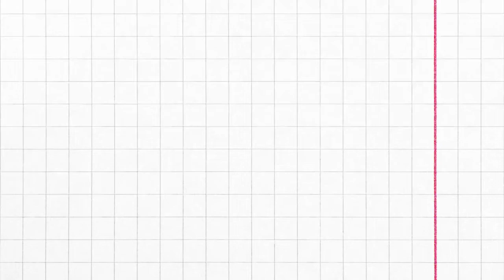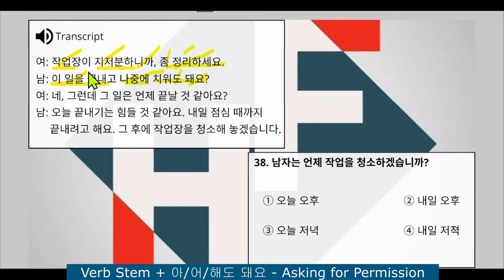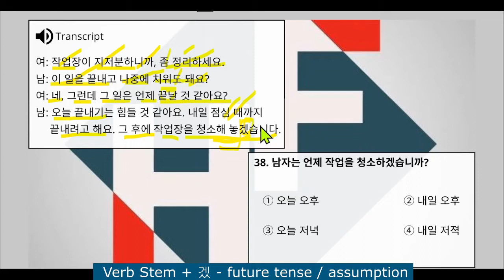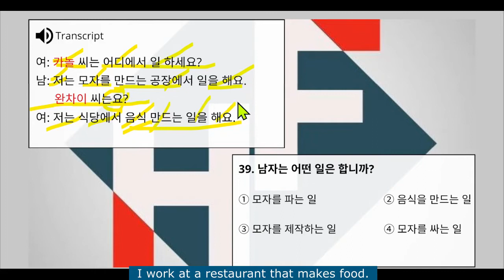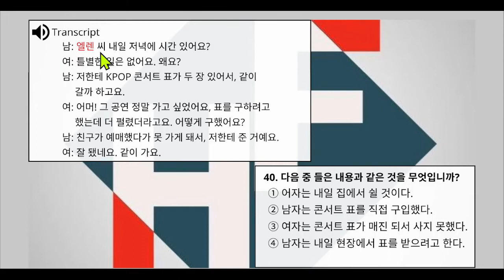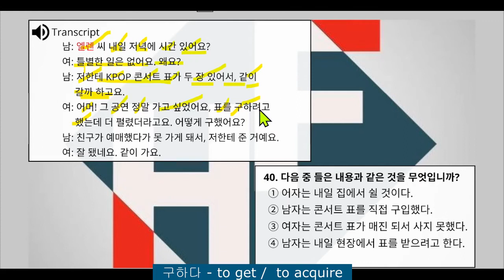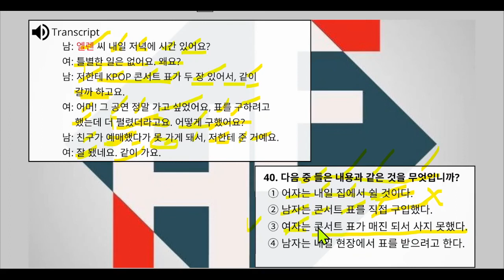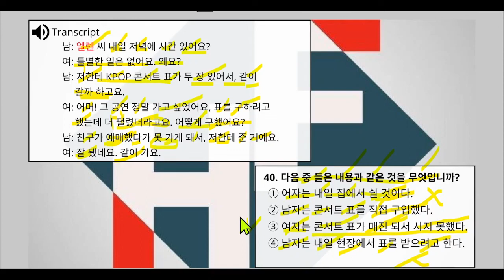EPS-TOPIK LISTENING PRACTICE - ANSWER 7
Learn How to answer EPS-TOPIK questions the easiest way, by reviewing the past exams.